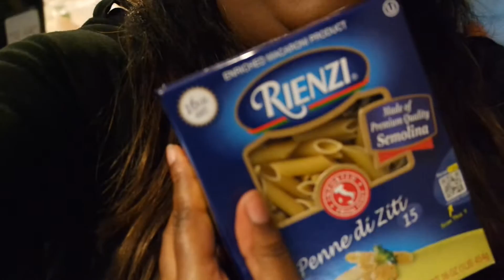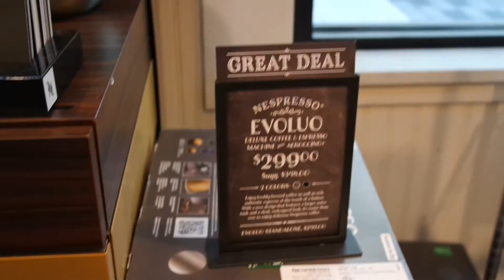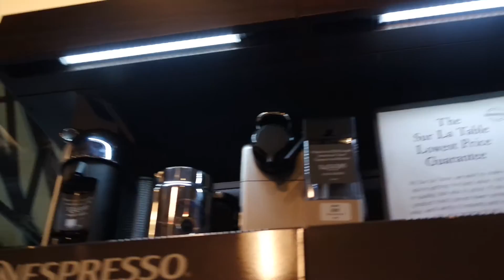Moving | Breaking things at Sur La Table | Scale Victory | Hangry Woman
A lot of things happened this week: I hit a scale victory that I'm so proud of 💪🏾, Jamy and I nearly broke a Nespresso at Sur La Table ☕️, I was a speaker for SMDayHOU 📱 - and I was actually GOOD.

And there's a point here where I just brag, because my face looked AH-MAH-ZING. 👩🏾🎀

.LOVINGLY MENTIONED IN THIS VID.

💋 Tarte Tarteist lipstick is the amazing one that stays on forever.
💯 Hermann Park's Outdoor Film Night

.I HANG OUT ELSEWHERE.

All opinions are 100% my own and I would never recommend a product I didn't 100% love. Products may be given to me for free as press samples, and although they do not influence my opinion, I will always let y'all know what was free and what I purchased with my own money, by designating press samples with an asterisk, or mentioning them outright in my videos (*).